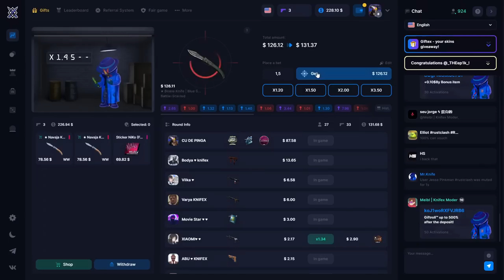MAIS UM BUG M0NESY?? VOCÊ TÁ DE SACANAGEM